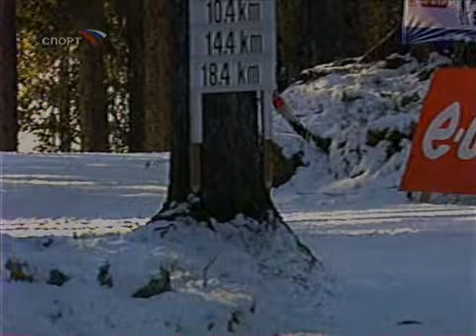Биатлон. Кубок Мира сезон 2007-08. 3-ий этап (Поклюка). Индивидуальная гонка (мужчины).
Индивидуальная гонка
13 декабря 2007
Мужчины: 20 км

1.  Эмиль Хегле Свендсен 51.58,1 (0)
2.  Александр Вольф +48,6 (1)
3.  Сергей Седнев +1.55,9 (1)

4.  Олег Бережной
5.  Фридрих Пинтер
6.  Михаэль Рёш
7.  Венсан Дефран
8.  Робин Клегг